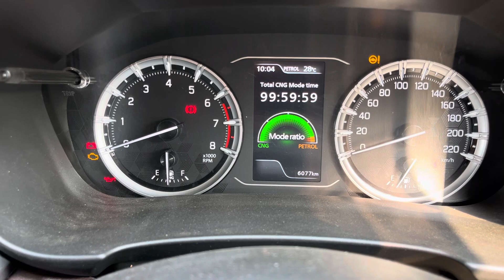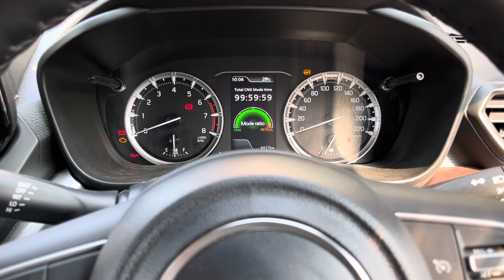Grand Vitara CNG Mileage Expectation VS Reality 😱😱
Grand Vitara CNG Average Expectation VS Reality 😱😱